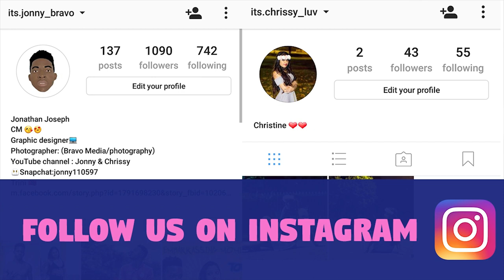HIKING BAMBOO CATHEDRAL TRINIDAD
Finally another vlog!.This time we visited Bamboo Cathedral then the Tracking Station down Chagaramas with a few friends 📡🍃

We are just a young Caribbean couple enjoying life. Join us as we grow together and share our adventures with you.

                        CHRISSY- @its.chrissy_luv

OUR GEAR:

Vlogging phone
Old vlogging phone
Big camera (DSLR)
My favourite lens
LED Light